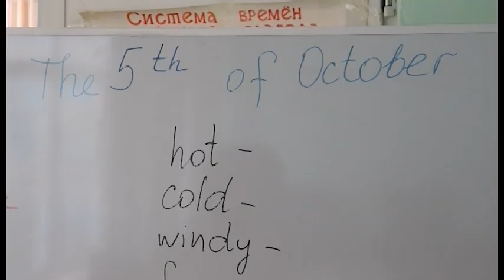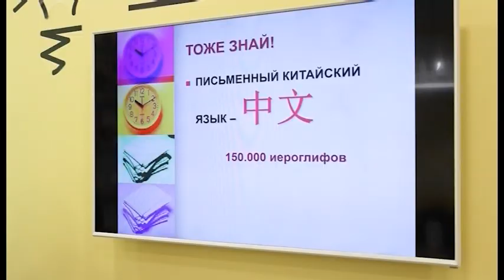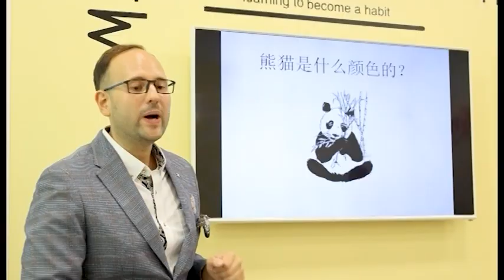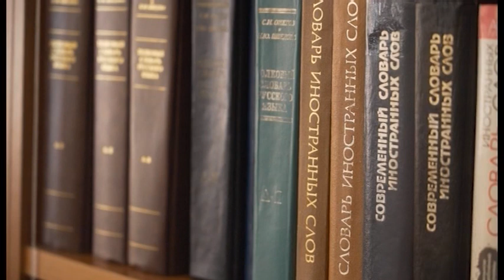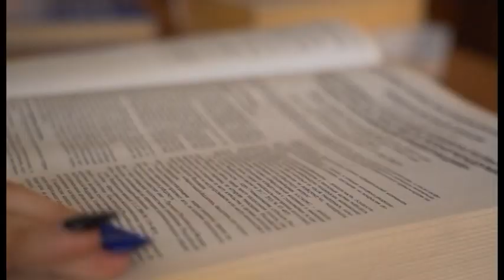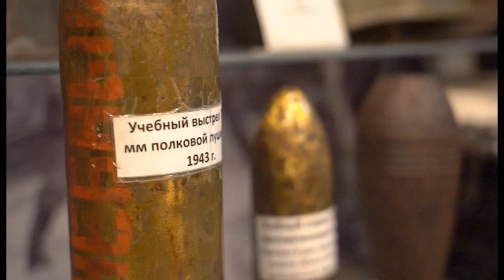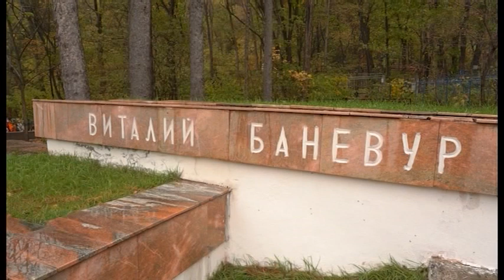Телемикс Новости 05.10.2022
Смотрите в выпуске:
- Тепло в домах уссурийцев. Когда батареи станут горячими, рассказали специалисты.
- Профессиональный праздник. Педагогов школы №22 поздравил председатель Думы округа.
- Народный учитель. Иван Лаоши больше 10 лет преподает китайский язык.
- Памятная дата. О предметах времён Второй Мировой войны и экипировке советских солдат расскажем в рубрике.
- "Студент года". Ученица ДВТК стала лучшей в регионе по итогам национальной премии.
- От края до края. В выпуске об истории мемориального комплекса, который посвящен молодому комсомольцу Виталию Баневуру.